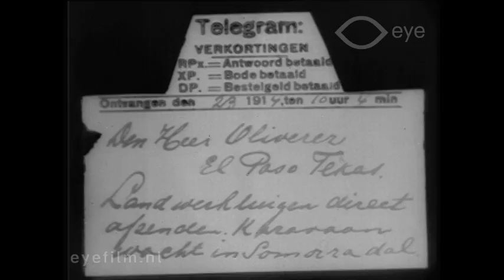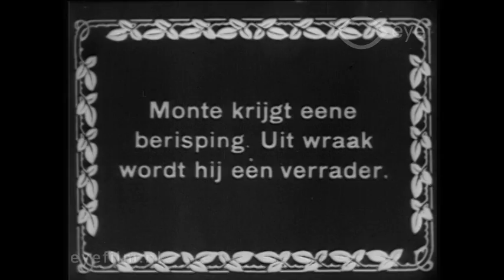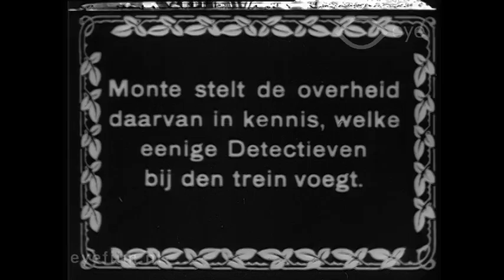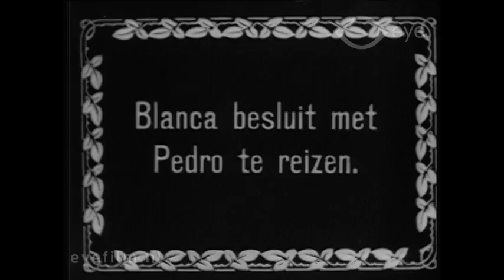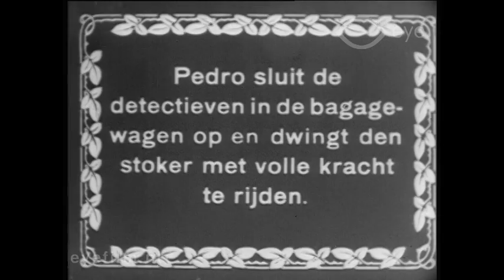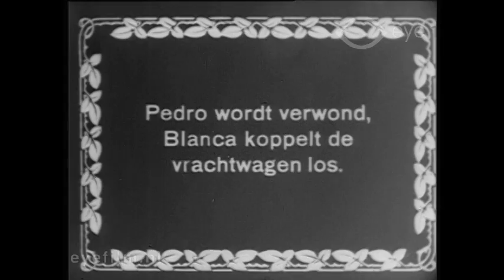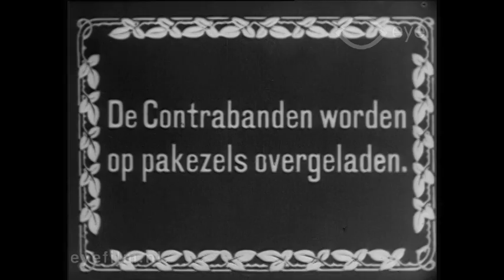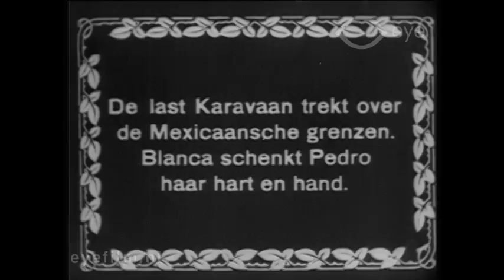Mexican Filibusterers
Director: Kenean Buel | Production Country: United States | Year: 1911 | Production Company: Kalem (United States) | FLM42538 | Film from the collection of EYE (Amsterdam)

A short, silent crime film in which a trader in Mexican goods has to bring a shipment of contraband to the Mexican rebels. But someone leaks this plan to the police.

Cast: Carlyle Blackwell, Alice Joyce.